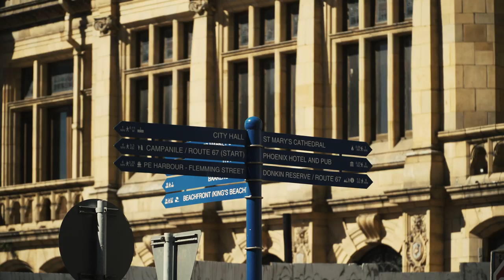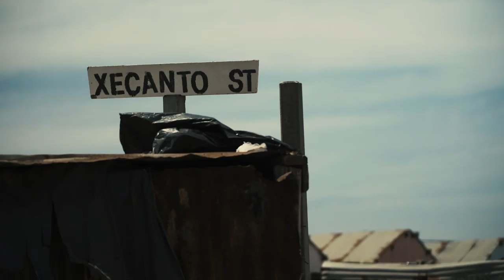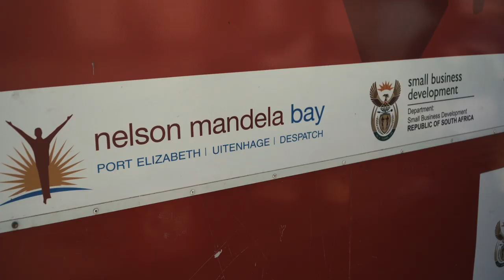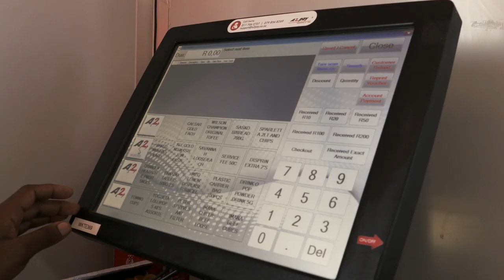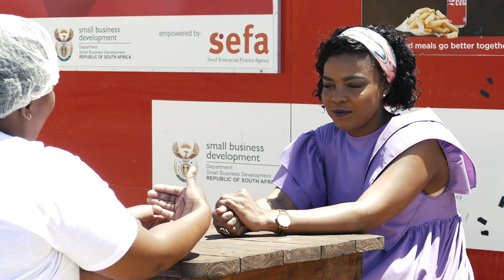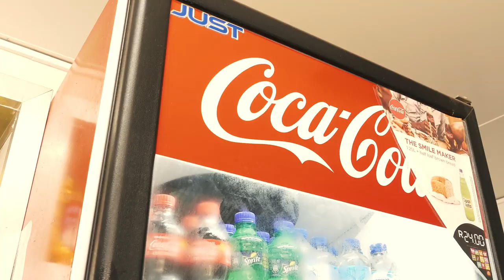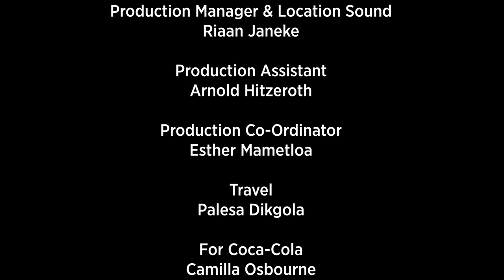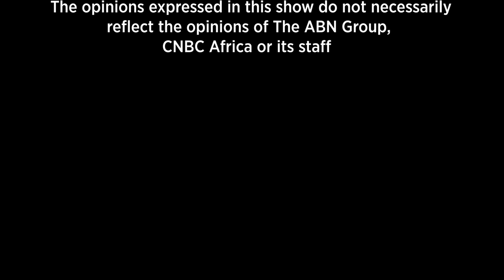Coke The Secret Formula EP1: What Coca-Cola is doing to change lives across Africa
In this series our host Asanda Maku investigates the various initiatives that the Coca-Cola Company are involved in across Africa. The Secret Formula is where travelogue and documentary meet. In this first episode we dig deeper into Bizniz in a Box, an initiative that assists young entrepreneurs establish a sustainable business for themselves and their families, in an attempt to combat youth unemployment.